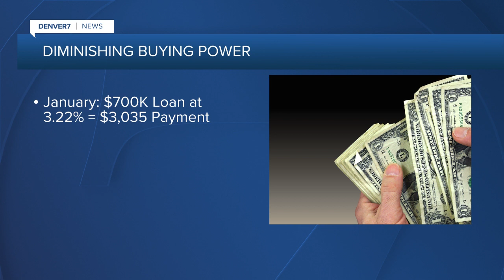360 In-Depth | Breaking down the latest housing report and the impact on the Denver metro area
Summer is a popular time to move, but finding a home or apartment is tough right now. In this 360 In-Depth report, we break down a new report showing where prices and inventory stand in the Denver metro area.